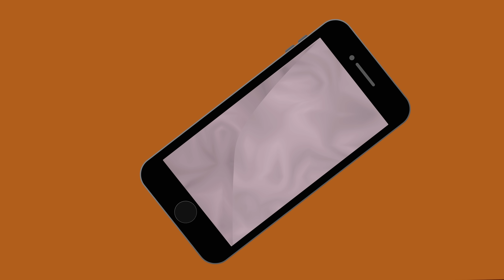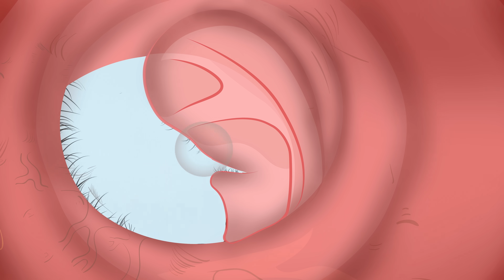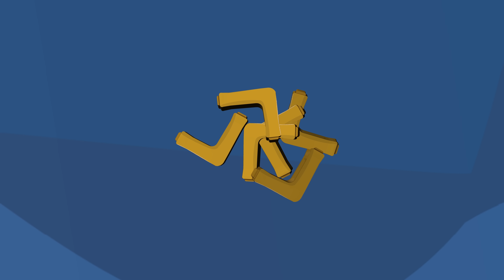الاستاذ ثعلوب - السياره المجنونه + جميع الحلقات | قصص اطفال | قصص عربية | قصص قبل النوم [4K]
الاستاذ ثعلوب - السياره المجنونه + جميع الحلقات | قصص اطفال | قصص عربية | قصص قبل النوم
تلقي الاستاذ ثعلوب اتصال من السيد سبع ملك الغابه انه عليه ان يحضر فورا اليه ولم يتاخر علي الفور ارتدي ملابسه وانطلق نحو السيد سبع وبعدها
 وجد السيد نعسان يقود سيارته بتهور شديد ولم يعرف كيف يسيطر علي تلك السياره  وكاد ان يصطدم بالاستاذ ثعلوب في حادث مروع .. ولكن لحسن الحظ تفادي الاستاذ ثعلوب السيد نعسان ومن ثم اتصل بالسيد هادي حتي يساعده في اصلاح اطارات سيارته المجنونه هيا بنا لنري تلك الحلقه الجميله